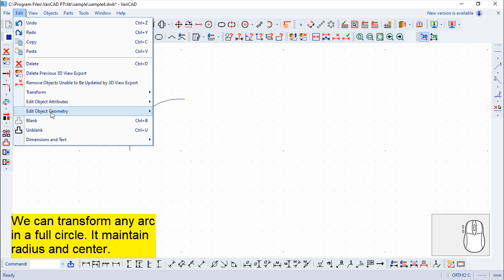VariCAD 2020 Commands English - Circle from Arc